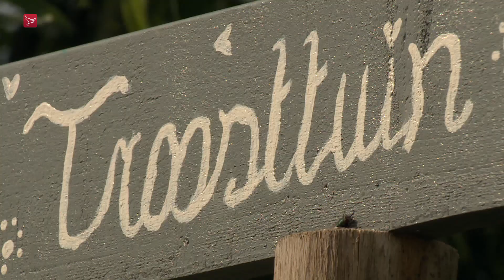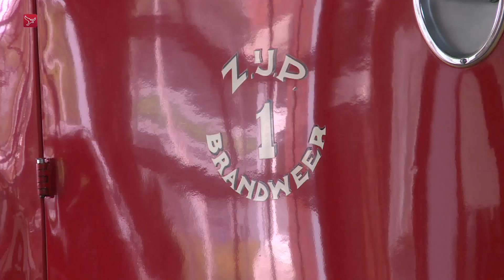Botten blijken van mens te zijn en 60-jarig jubileum brandweer | Dit is Flevoland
Dit is Flevoland van dinsdag 30 mei 2023:

- D66 stemt op VVD voor Eerste Kamer | Flevoland
- Noodkreet van ouders hoogbegaafde kinderen | Almere
- Botten blijken van mens te zijn | Lelystad
- Wandelen om stil te staan | Almere
- 60-jarig jubileum voor de brandweer | Dronten